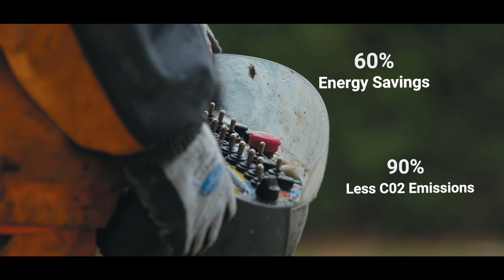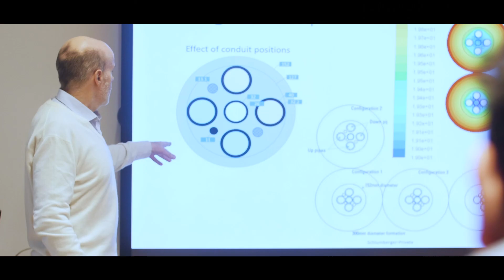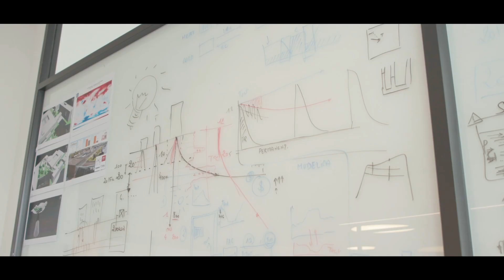Celsius by Schlumberger: Your building powered by the Earth – Renewable heat and air conditioning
For the first time available with very minimal real estate footprint in our cities! Celsius provides access to the local, efficient, non-intermittent geothermal energy, leveraging on subsurface technologies.